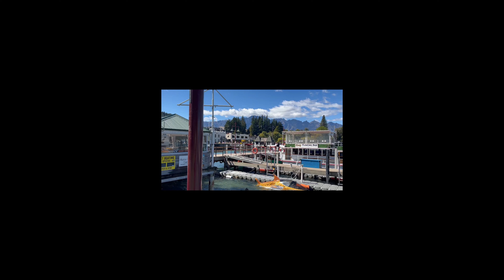New Zealand Queenstown Wanaka Rob Roy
New Zealand travels.  Queenstown to Wanaka and hiking the Rob Roy track to peak.